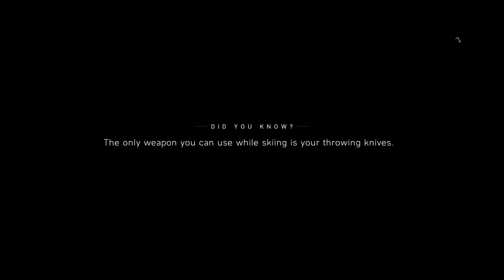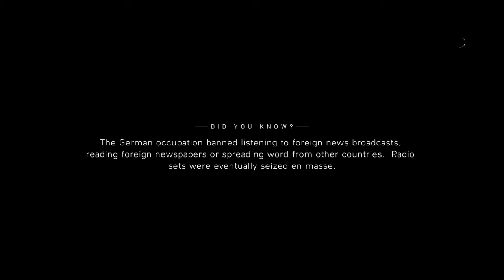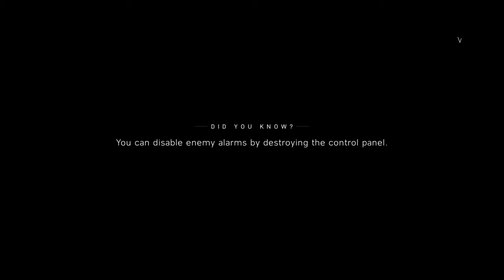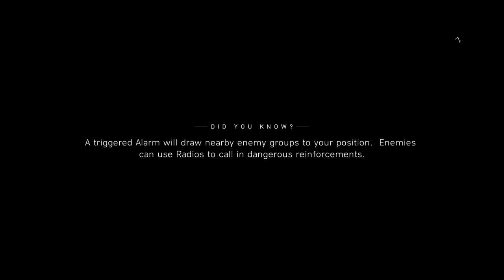Battlefield V ep3 - silent and sneaky